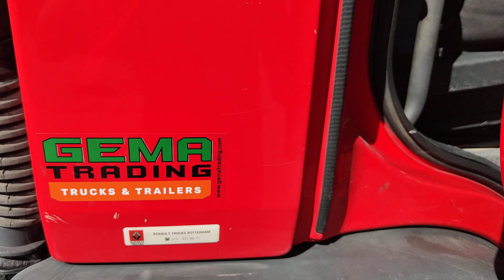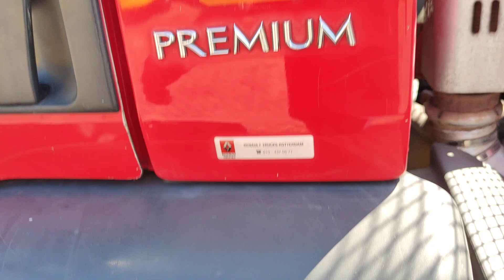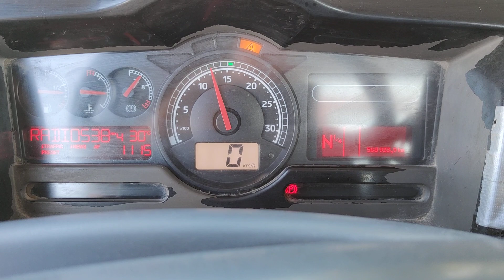V629 Renault Premium 320.18 4x2 Daycab Euro5